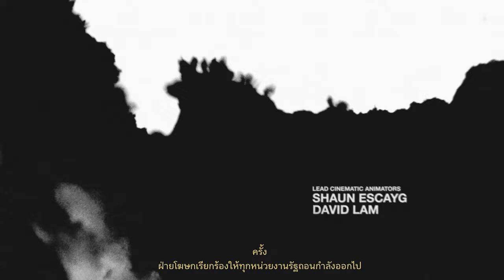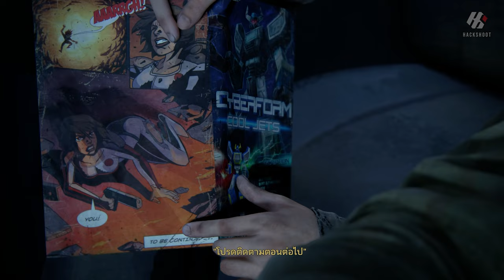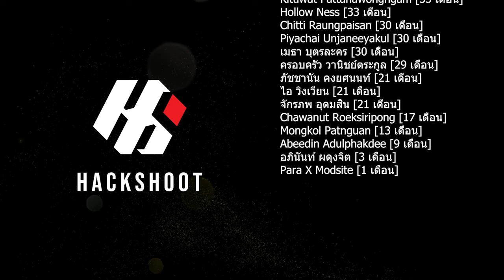The Last of Us Part I: รวมคัทซีนซับไทยตอนเดียวจบ [PS5]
โลกถึงคราวต้องล่มสลายจากการระบาดอย่างหนักของเชื้อคอร์ดิเซปที่เปลี่ยนจากคนปกติให้เป็นคนคลั่งและสามารถแพร่เชื้อต่อไปได้อีก โจ มิลเลอร์ก็เป็นอีกคนที่ต้องสูญเสียลูกสาวที่เขารักที่สุดไปในเหตุการณ์นี้ เขาต้องทนทุกข์และเอาชีวิตรอดไปแบบวันต่อวัน กระทั่งเวลาล่วงเลยมา 20 ปี โจมีภารกิจที่จำเป็นต้องทำอย่างหลีกเลี่ยงไม่ได้จาก"มาร์ลีน" ผู้นำกลุ่มต่อต้านรัฐบาลทหารนามว่า "กลุ่มไฟร์ฟลาย"  เธอว่าจ้างให้โจนำส่งตัว"เอลลี่"เด็กสาวที่มีภูมิคุ้มกันและอาจจะเป็นกุญแจสำคัญที่ทำให้มนุษยชาติอยู่รอดปลอดภัยจากการระบาดของเชื้อคอร์ดิเซปให้กับกลุ่มไฟร์ฟลาย

ระหว่างทางโจและเอลลี่ต้องฝ่าฟันอุปสรรคมากมาย ไม่ต่างจากพระถังซัมจั๋งที่เดินต้องทางไปชมพูทวีป แฮ่! มันเกี่ยวกันตรงไหน เอาเป็นว่าไปดูกันได้เลย บันทึกภาพจาก PS5 รวมทุกคัทซีนและเกมเพลย์สำคัญ ๆ เอาไว้เน้น ๆ เตรียมขนมเปิดจอใหญ่ ๆ นั่งดูได้เลย